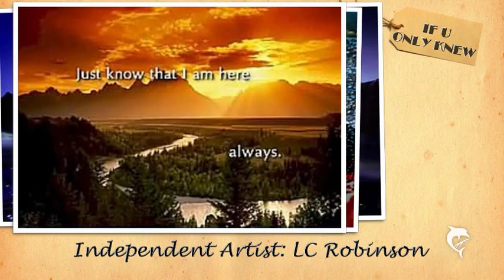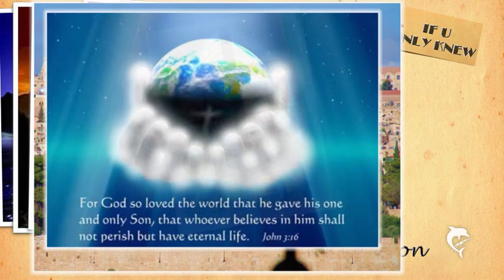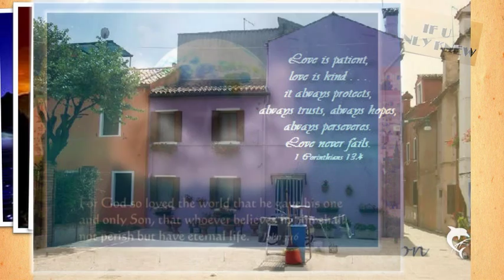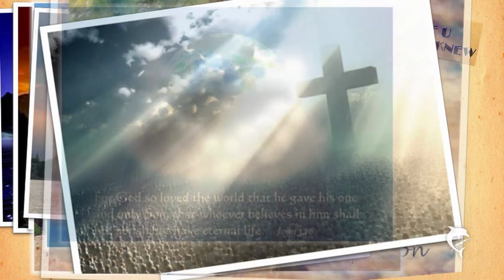IF U ONLY KNEW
Inspirational song written and performed by independent artist LC ROBINSON.

And thou shalt love the Lord thy God with all thy heart, and with all thy soul, and with all thy mind, and with all thy strength: this is the first commandment. And the second is like, namely this, Thou shalt love thy neighbour as thyself. There is none other commandment greater than these.
Mark 12:30-31